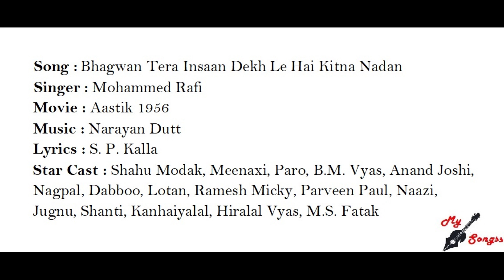Bhagwan Tera Insaan Dekh Le Hai Kitna Nadan, Movie : Aastik 1956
Song :  Bhagwan Tera Insaan Dekh Le Hai Kitna Nadan
Singer : Mohammed Rafi
Movie : Aastik 1956
Lyrics : S. P. Kalla
Star Cast : Shahu Modak, Meenaxi, Paro, B.M. Vyas, Anand Joshi, Nagpal, Dabboo, Lotan, Ramesh Micky, Parveen Paul, Naazi, Jugnu, Shanti, Kanhaiyalal, Hiralal Vyas, M.S. Fatak